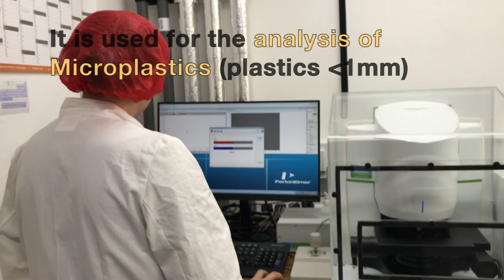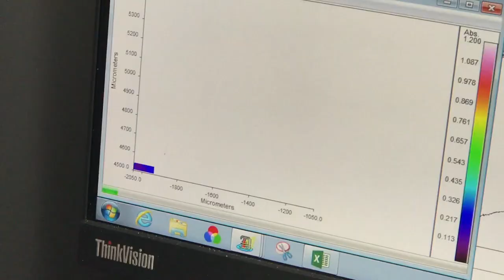FTIR imaging for microplastic analyses - How does it work?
Find out how a Fourier Transform Infrared imaging microscope works and why it is a powerful tool in the analysis of microplastics (plastic pieces smaller than 1mm).

Featuring Dr. Katsiaryna Pabortsava from the microplastics research group at the National Oceanography Centre Southampton (NOCS).